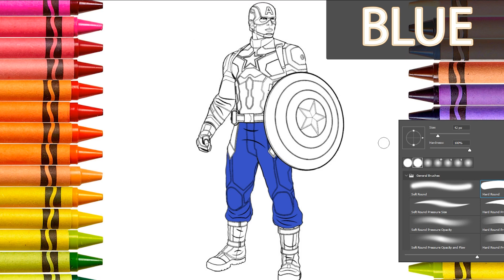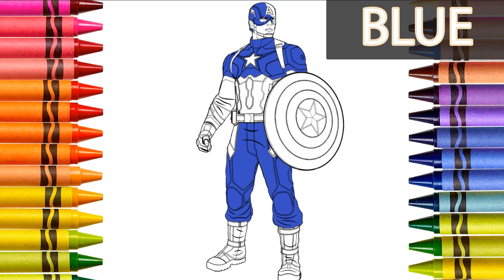Avengers Coloring | Learning colors for kids | Coloring book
Learning colors trough coloring some of the Avengers!
Thank you for the amazing movies Stan Lee, we miss you!!!